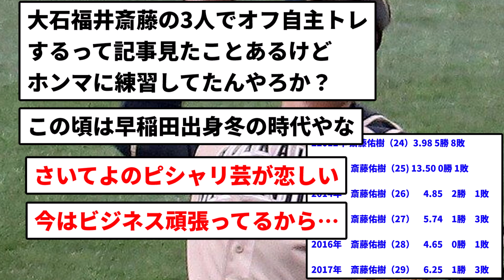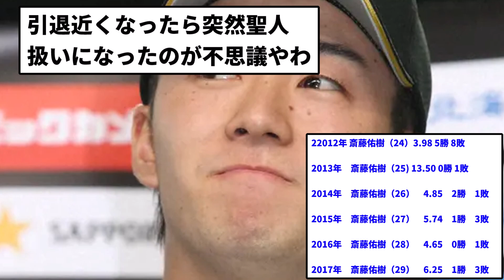【ようやっとる？】2011年 斎藤佑樹（23）の成績... 【反応集】【プロ野球反応集】【2chスレ】【5chスレ】